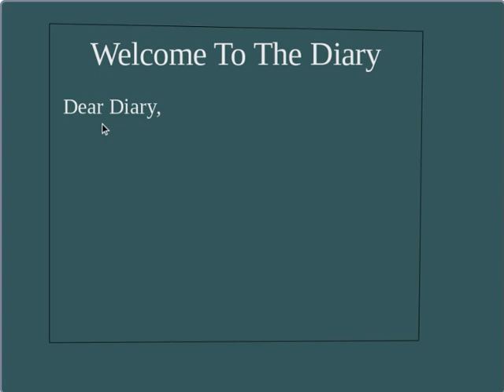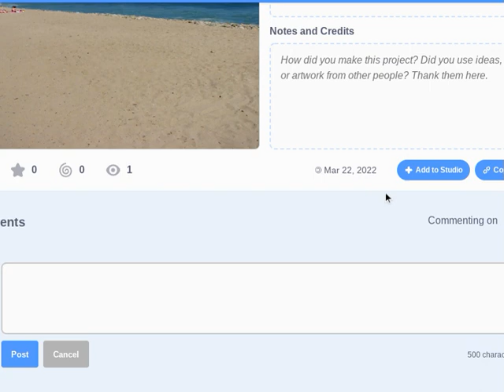Karen The Game